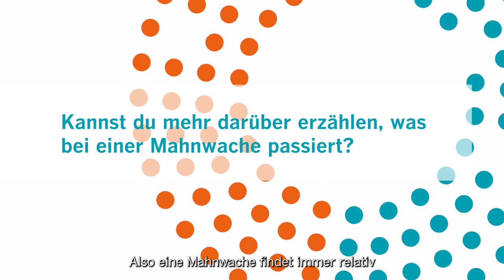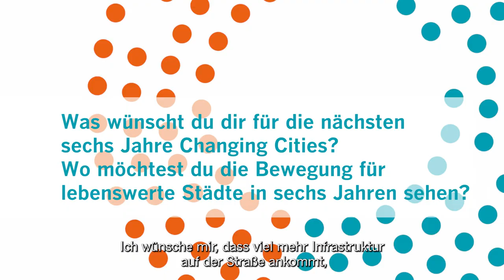Marlene: Da fehlt jetzt jemand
Nachdem in ihrem Wohnumfeld mehrere Menschen durch Autos überfahren und getötet wurden, ist Marlene aktiv geworden. Mit der Organisation von Mahnwachen für getötete Fußgänger*innen und Radfahrer*innen verhindert sie, dass diese nur als Nummern in einer Statistik behandelt werden. Im Interview erzählt sie, wie sie für die Vision Zero kämpft.

Du möchtest Marlene bei ihrem Aktivismus unterstützen? Dann werde Fördermitglied! Schon mit 10 Euro im Monat hilfst Du Changing Cities bei der Organisation von Demonstrationen, dem Anmieten von Veranstaltungsräumen oder dem Druck von Plakaten und Stickern.

Weitere Interviews und Profile von Changing Cities-Aktivist*innen findest Du auf unserer